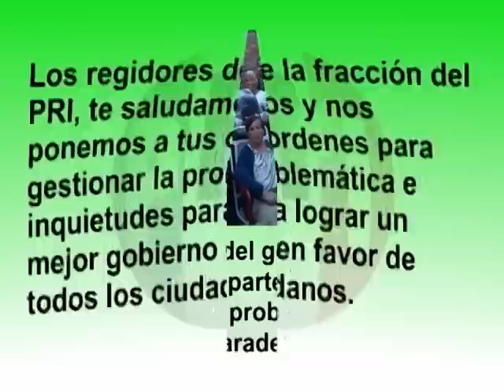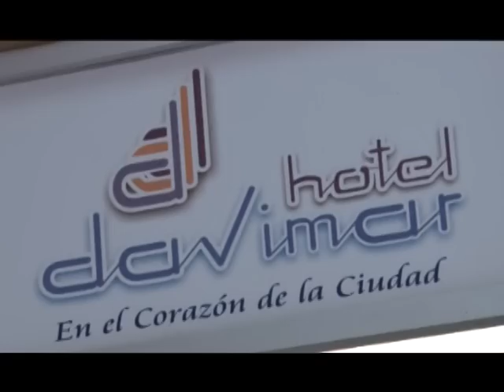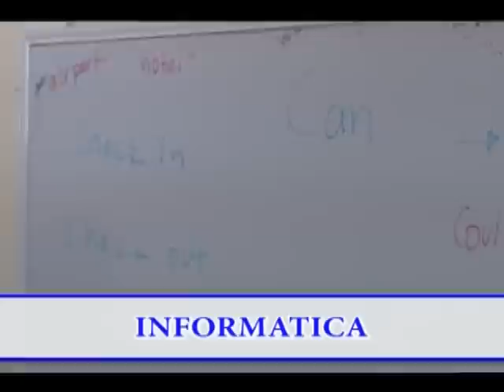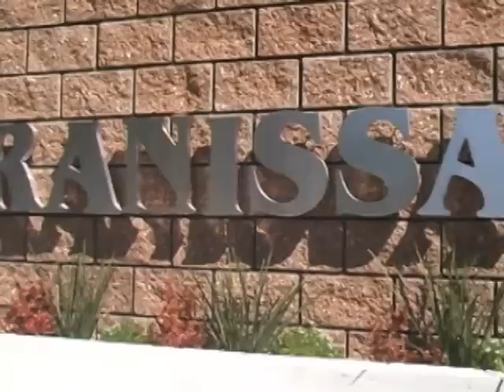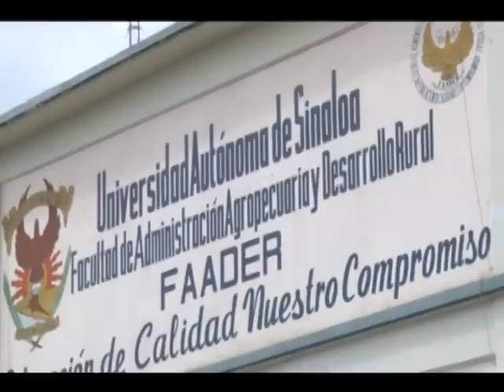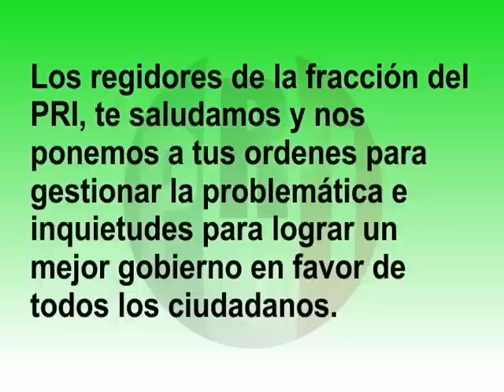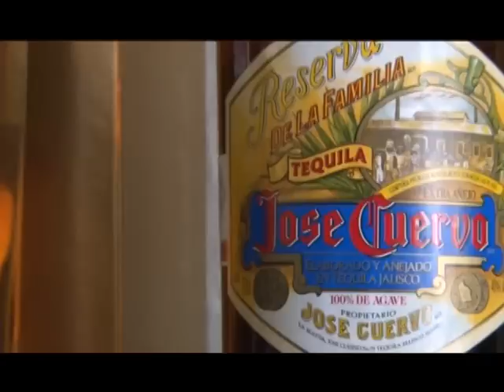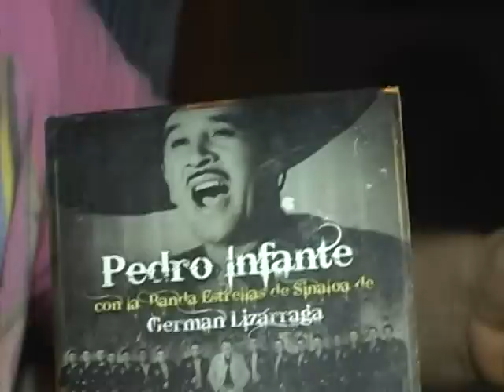Especial Carnaval Guamúchil 2012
Programa especial del Carnaval Guamúchil 2012, realizado por la producción de Aká y Allá TV SHOW, en este programa podrás apreciar lo mas destacado de esta tradicional fiesta.